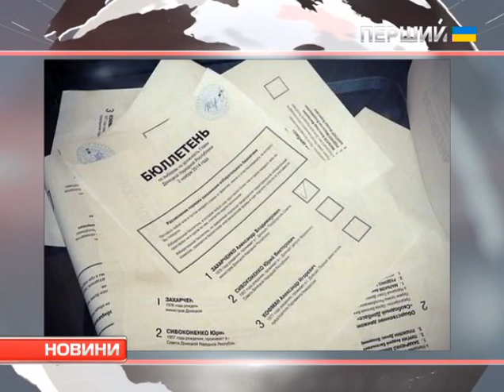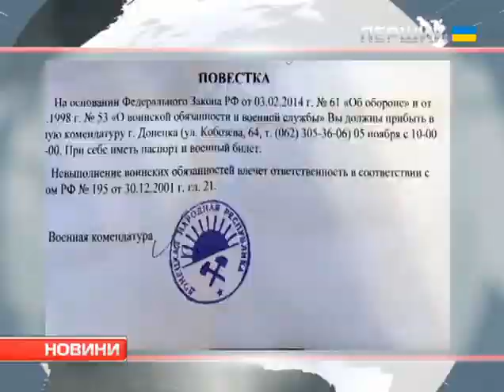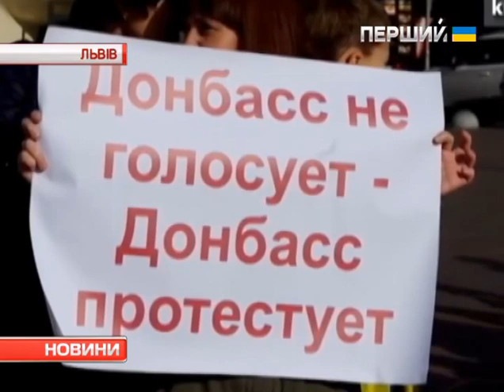Псевдовибори в ЛНР та ДНР: картопля з морквою по гривні та дешева випічка на дільницях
Бюлетені роздрукували на звичайному принтері. Виборців заманювали низькими цінами на капусту, моркву та картоплю ­ усе по одній гривні за кілограм. Овочі привозили на вантажівках. На дільницях продавали дешеву випічку: пиріжки, здобу.
Про те, як проходили вибори, реакцію українських міст, Президента та представників Європарламенту і Білого дому у сюжеті.